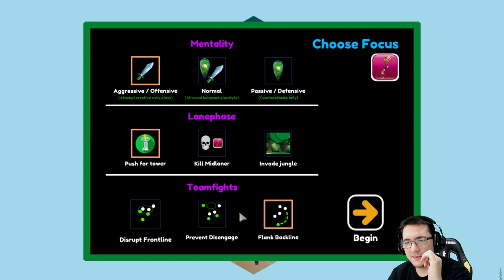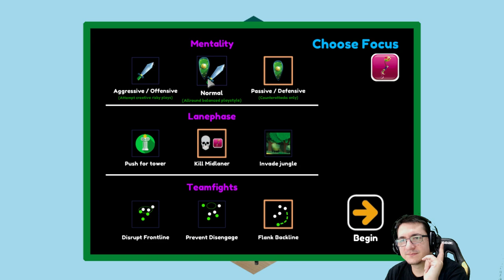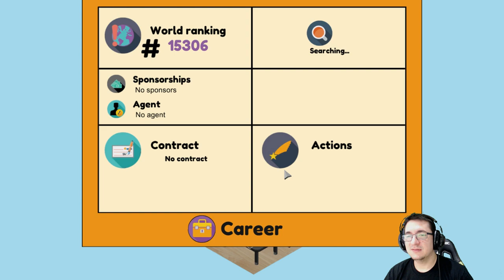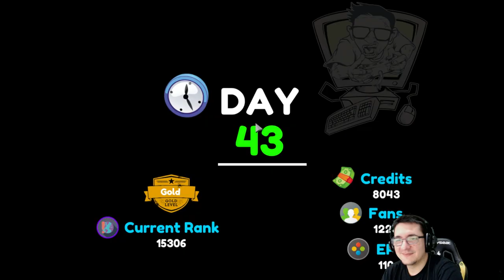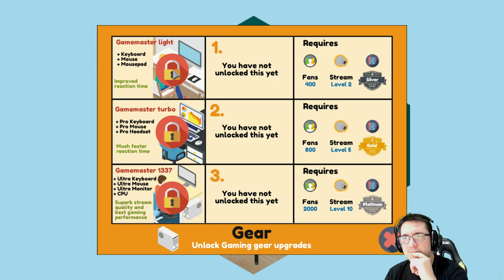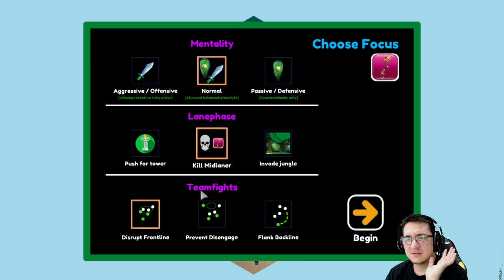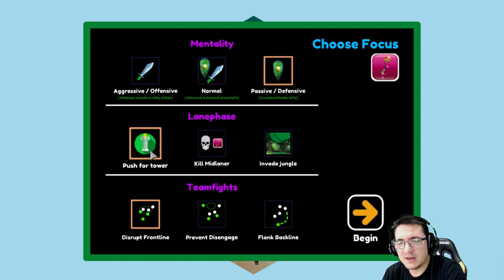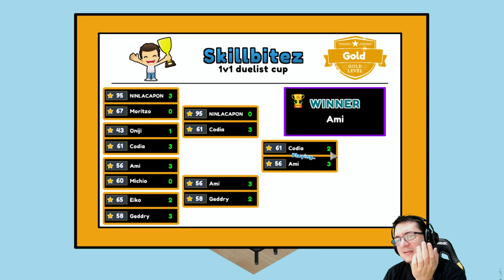Soy Oro y con Team Pro| Pro Gamer Manager | Ep. 4